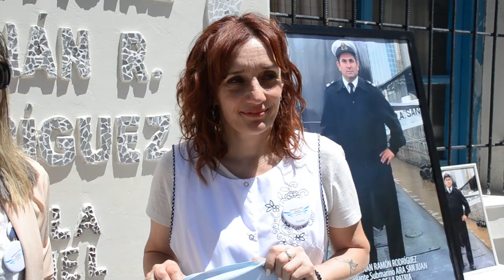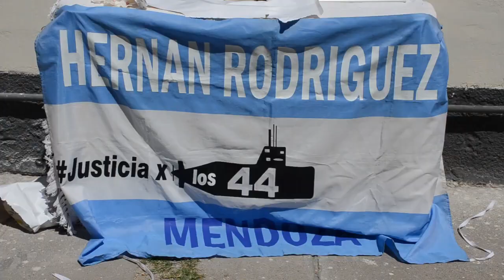CON NOMBRE DE HÉROE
Una escuela de Villa Atuel se bautizó "Hernán Rodríguez".